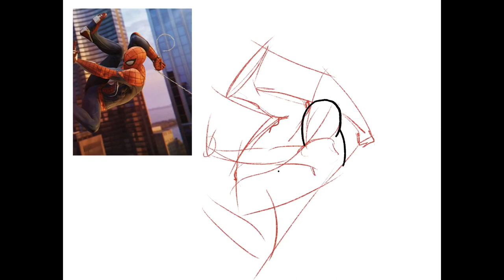[SPEED DRAWING] How to draw spiderman using procreate?